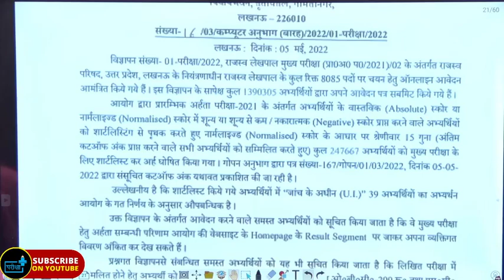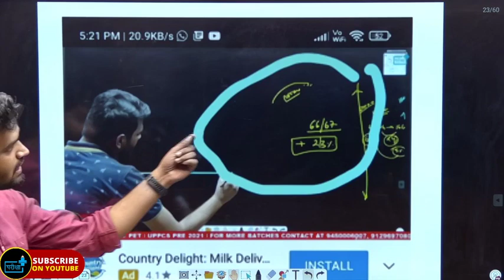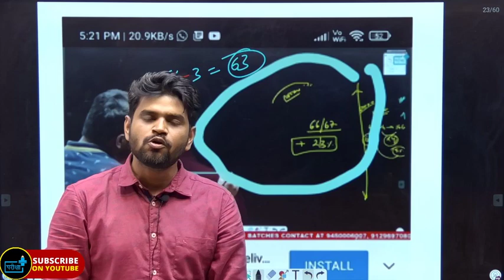LEKHPAL PET CUT OFF आ गयी लेखपाल की कट ऑफ, कितने बच्चे हुएँ SHORTLIST? lekhpal cut off score